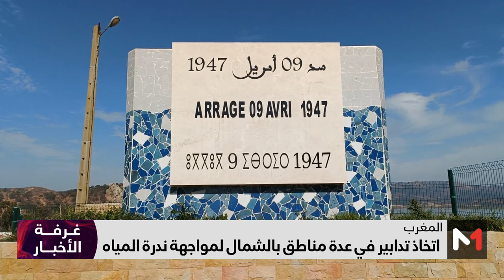اتخاذ تدابير في عدة مناطق بالشمال لمواجهة ندرة المياه